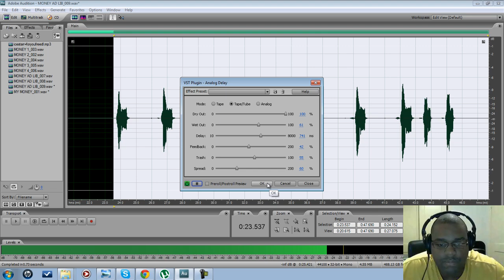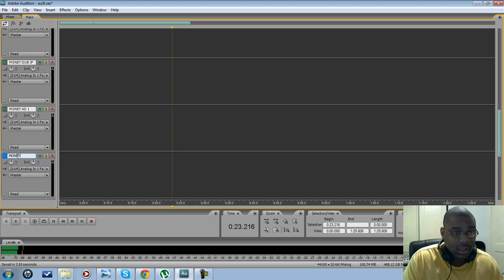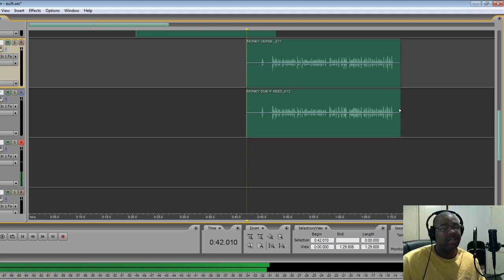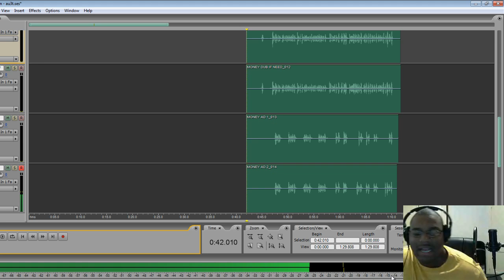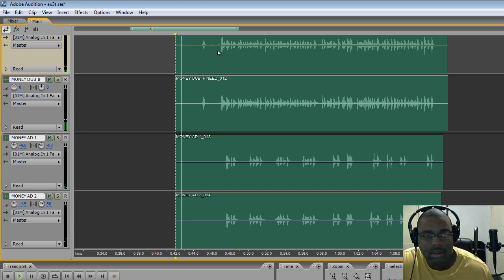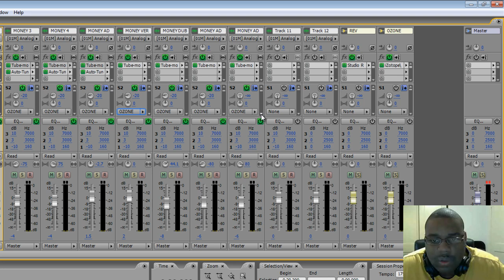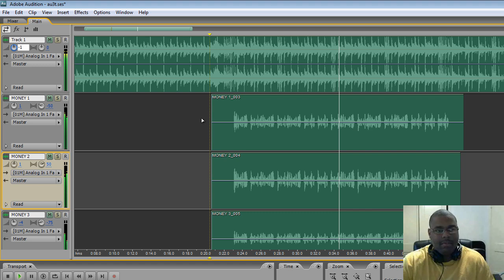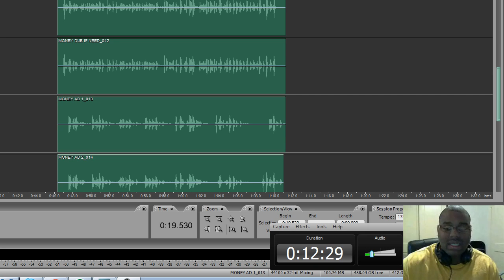11.16.11 NEW CHRIS LEE ADOBEAUD3 TUT PART 3 SERIES: FINISHING MIXING, PANNING, EFFECTS